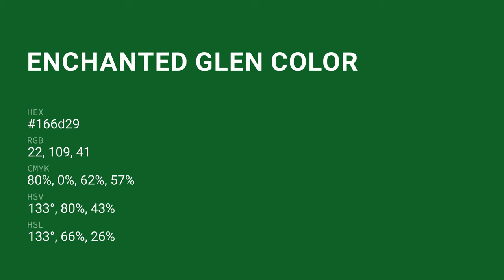Enchanted Glen color 166d29 hex color - Green color - Warm color 166d29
What color is Enchanted Glen ? 166d29 hex color - Green color - Warm color 166d29

Hex 166d29 Color Code is also known as Enchanted Glen color.